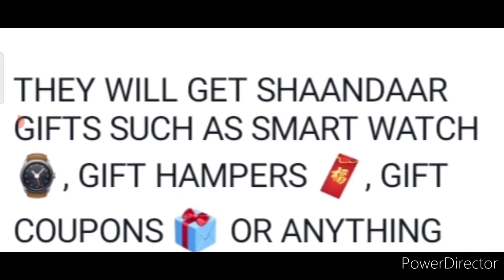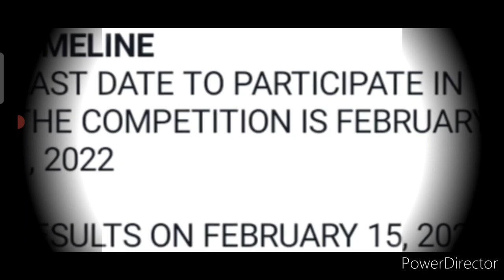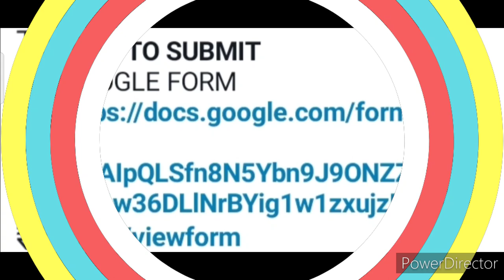😱🆓World's Biggest Online Competition 2022 Free Prizes Worth ₹2 Lakhs🥰/ Watch⌚, Cash Money🤑, Gifts🎁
3 Best A4 size Drawing books set in affordable amount